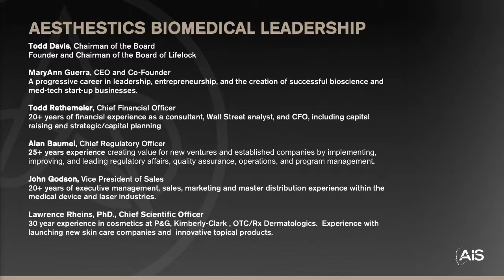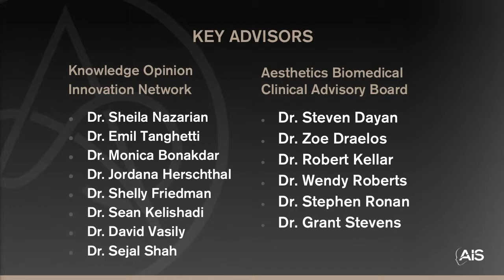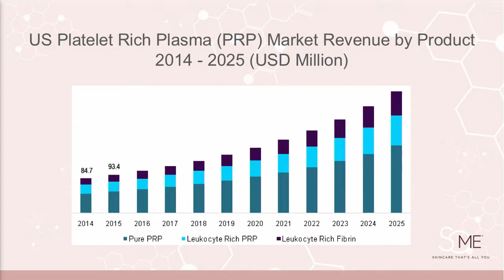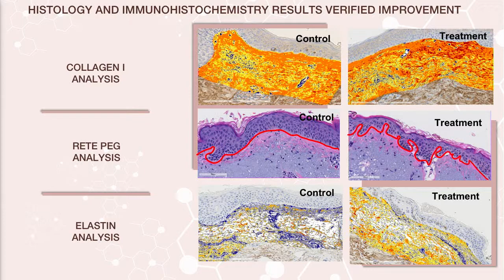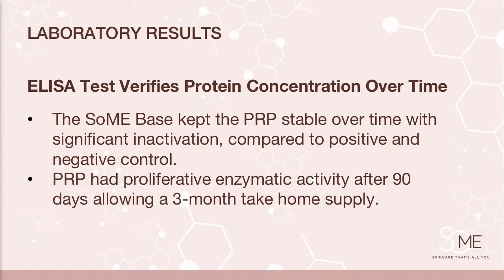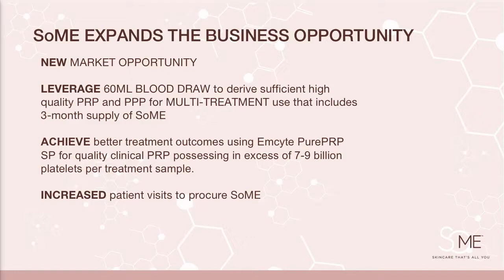Aesthetics Biomedical | MaryAnn Guerra, President & CEO